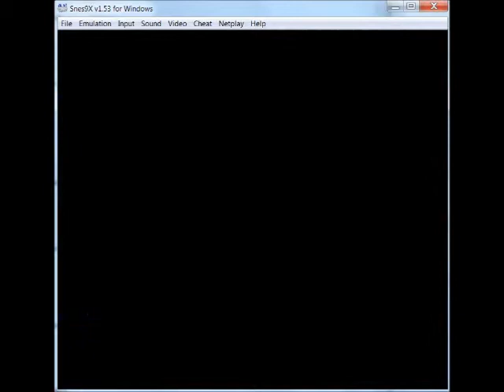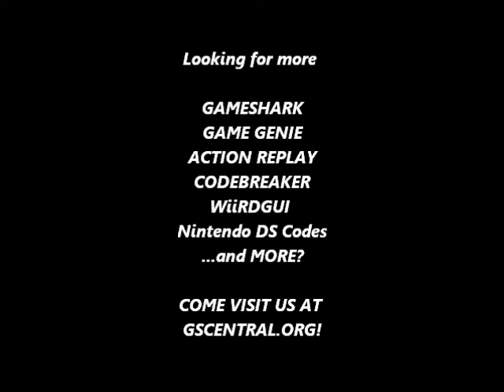GSCentral.org - Super Bomberman 3 (E) (SNES) - Hit Anywhere (GG)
Hit Anywhere
C9D6-8F0A
96D6-8F6A
3CD6-8FAA
By nolberto82.

NOTE: Press Y.